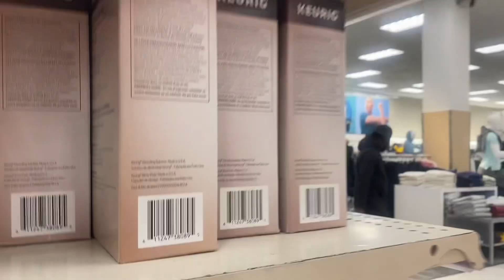If You go come kill me then come now prank(must watch😂😂)